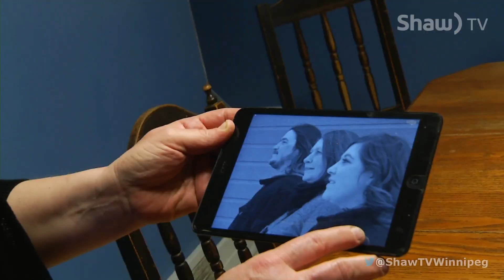Guyot Musical Trio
Shaw TV heads out to Fannystelle where a mother, son, and daughter singing trio are set to release their very first album of cover songs.